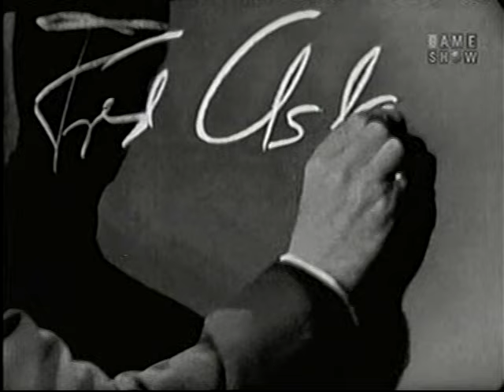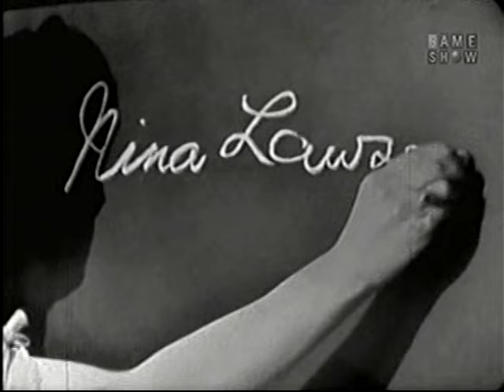What's My Line? - Fred Astaire; Martin Gabel [panel] (Jun 8, 1958)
MYSTERY GUEST: Fred Astaire [dancer, singer, musical film star]

PANEL: Arlene Francis, Martin Gabel, Dorothy Kilgallen, Bennett Cerf